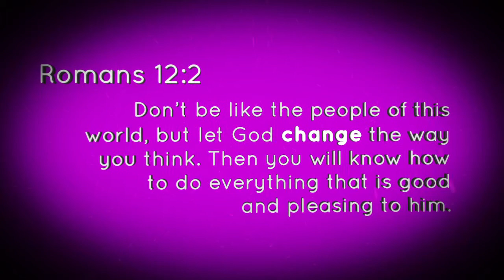Change - Subang Rally 2011 Teaser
Teaser Trailer for CHANGE - Subang Rally 2011

Done in After Effects CS5